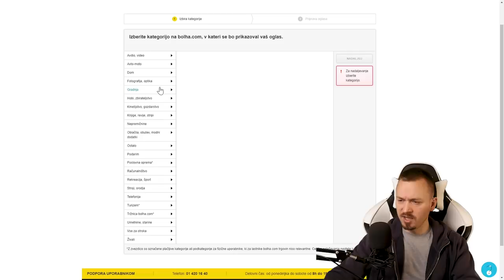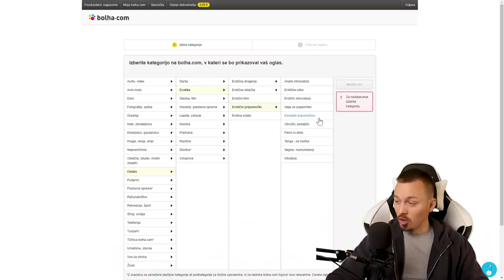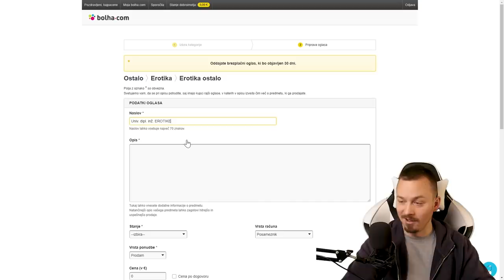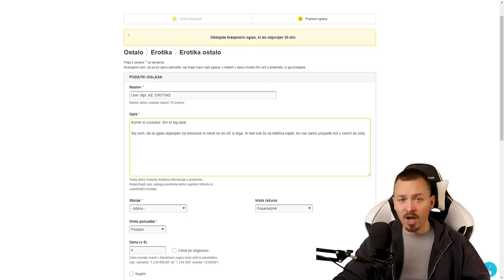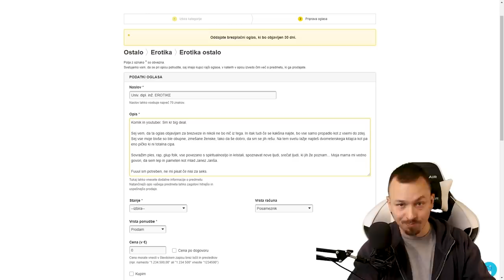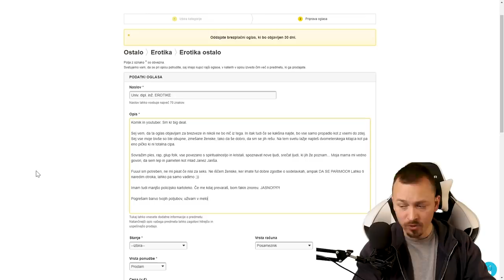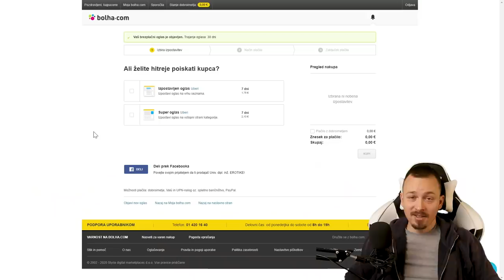Ljubezen po BOLHAče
Postani član!

Bitcoin: 3NimozmJARioLC8qqcyh6Sw3Z8XyHZSevP
Bitcoin cash: qq9e5thm5q0j0yt2u7hafrzuha945cq2z5a504mhh5
Ethereum: 0xE514EA6c3E2F598D4201cE0d25fea057E6a0752e
Monero: 488dWvuNdUxJtbTknGEKQVerBYg8HGQBSFnNg7qCqToe2k7B9R4bhRUibJH4vaqwVm9DitQDiDx7FYSqAxuUpD8KMK9CuPL